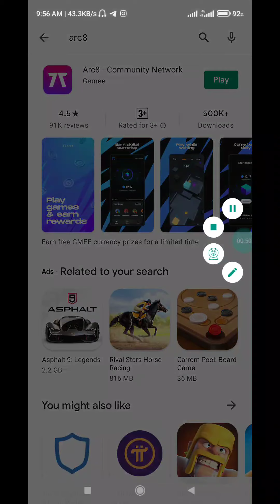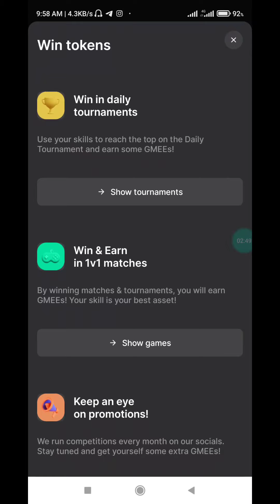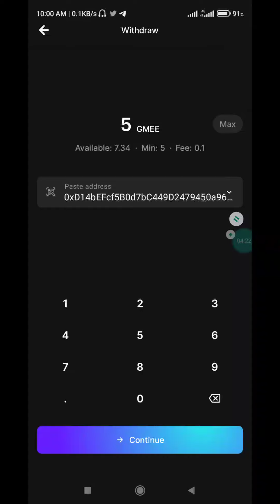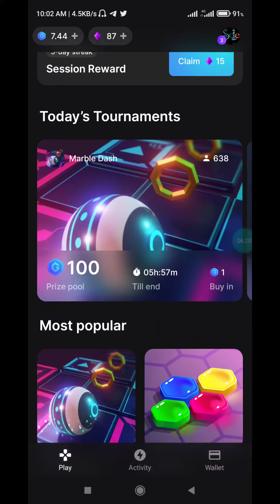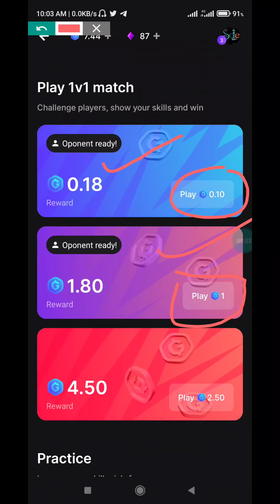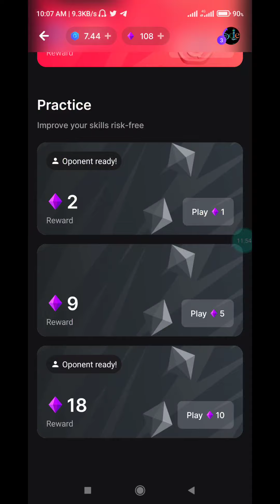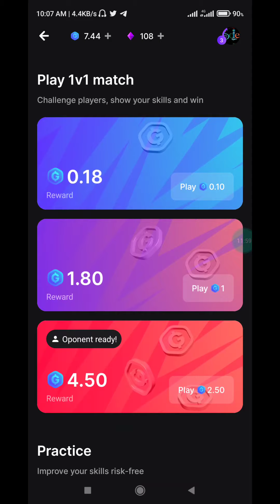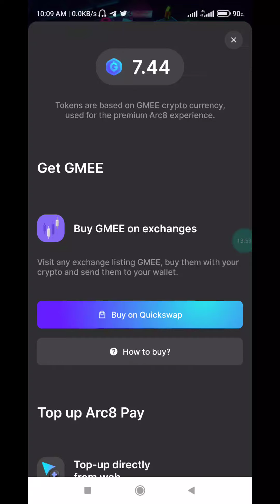How to Withdraw Arc8 GAMEE token | Earn 10$ by playing Games | Crypto Wali Sarkar | CWS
Contract Address
 0xcf32822ff397ef82425153a9dcb726e5ff61dca7

Name:- GAMEE
Symbol:- GMEE
Decimal :- 18